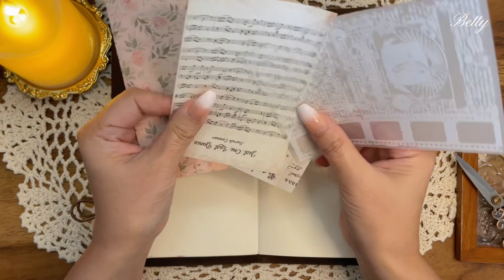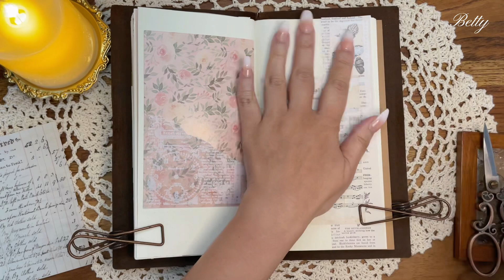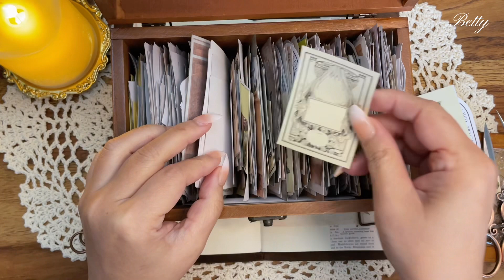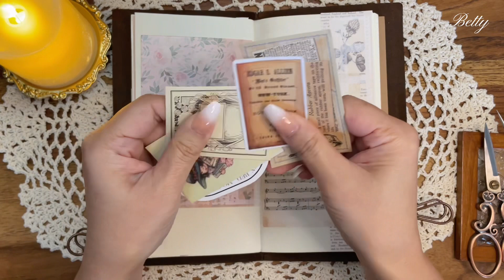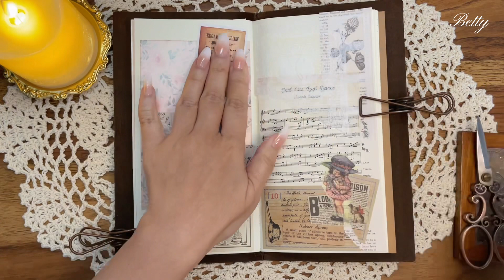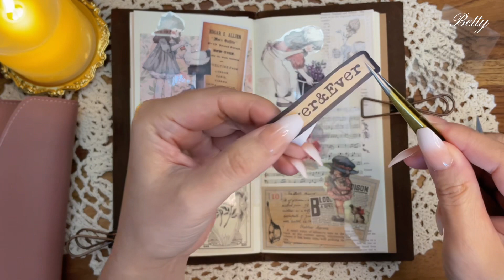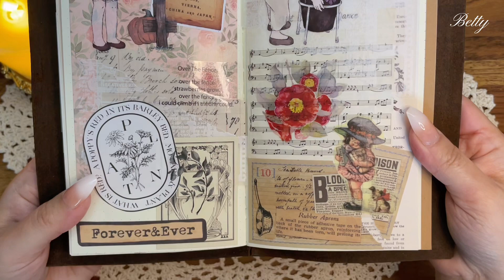跟我一起隨意貼貼/ASMR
跟我一起享受拼貼的療癒感吧🥰